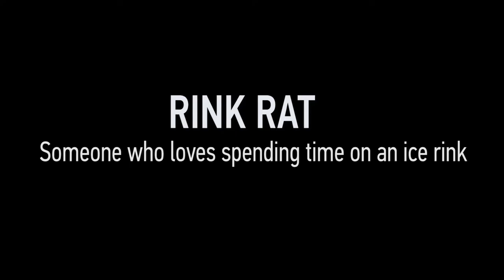Season XV partypoker.net WPT Montreal: Learning some Canadian Slang